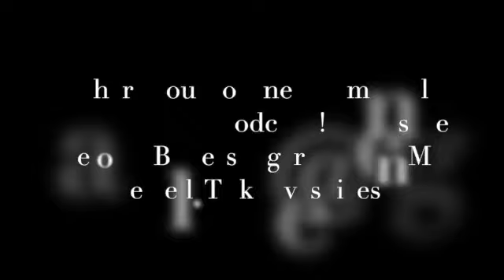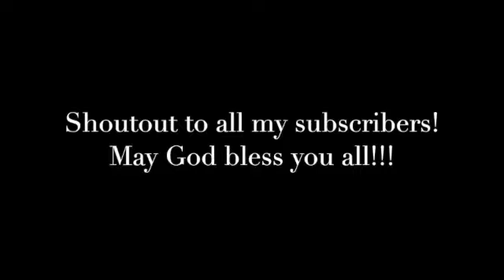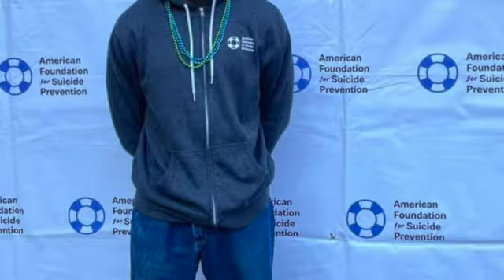From the heart SD 480p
No topic. Straight from the heart